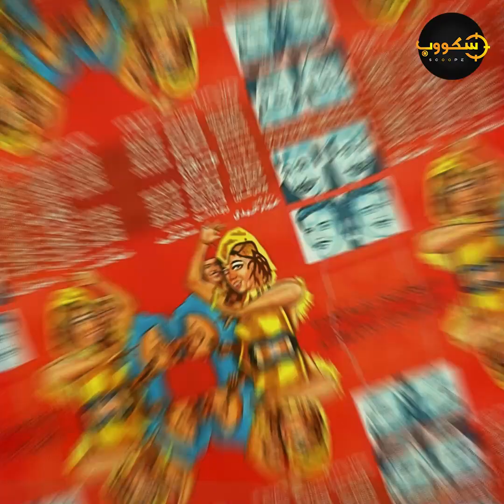نادية الجندي.. عماد حمدي اتهمها بالنصب عليه وحرمت محمد مختار من الإنجاب وانفصلت عنه بسبب التمثيل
نادية الجندي.. عماد حمدي اتهمها بالنصب عليه وحرمت محمد مختار من الإنجاب وانفصلت عنه بسبب التمثيل  ورانيا يوسف اتهمتها بأنها خربت بيتها